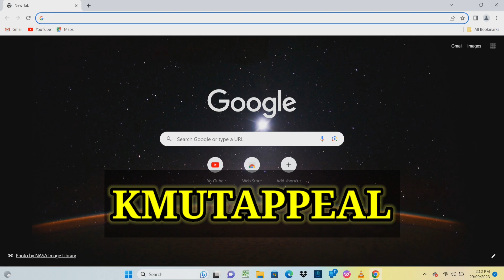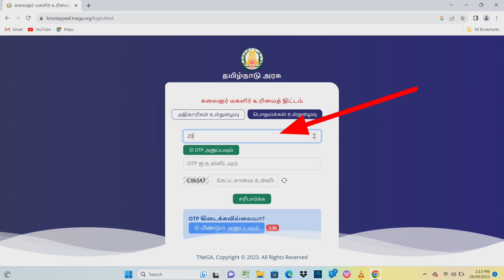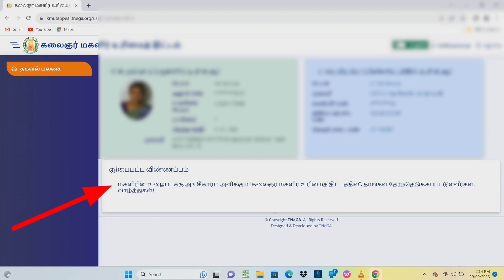How To Check Magalir Urimai Thogai Application Status |Magalir Scheme Application Status| Gobi Muthu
குடு‌ம்ப தலைவிக்கு மாதம் 1000 திட்டம்
Kudumba thalaivikaluku 1000 eligibility
Tn ladies monthly 1000 rupees
Mk stalin latest news
kudumba thalaiviku 1000 news
kudumba thalaivi 1000
monthly 1000 ration card news tamil
1000 rs ration card tamilnadu eligibility
dmkkudumba thalaivi ration card
kudumba thalaivi 1000
1000 rs ration card tamilnadu eligibility
kudumba thalaivi 1000
1000 rs ration card tamilnadu eligibility
dmkews
tamil news.